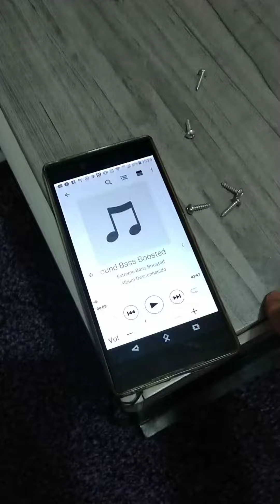Espancado mais um sub